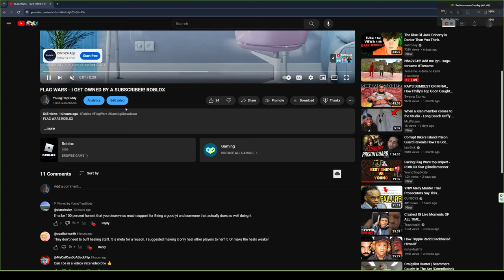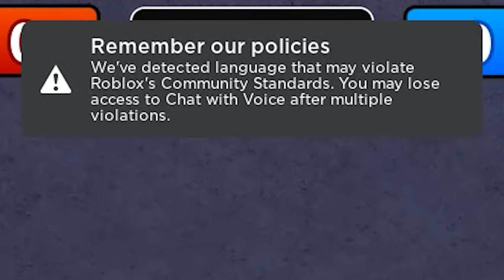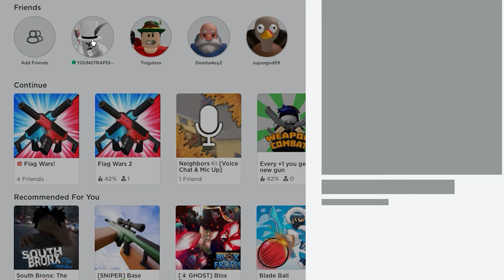Flag Wars Roblox! - SERIOUS DODGE BALL!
flag wars roblox

🔥 Epic Dodgeball Showdown in Flag Wars Roblox! 💥 Join us as we dive into the intense action of a massive server-wide dodgeball battle! 🚩 Team up, strategize, and dominate the battlefield as we clash in this adrenaline-pumping game mode. Will our squad emerge victorious, or will we fall to the relentless onslaught of our opponents? Watch now to witness the chaos unfold in Flag Wars Roblox! 🎮

💚 **Unlock Exclusive Perks – Become A Member Now!**

🌟 **Thanks for Joining the Adventure! Let's Conquer Roblox Together! 💪🚀**